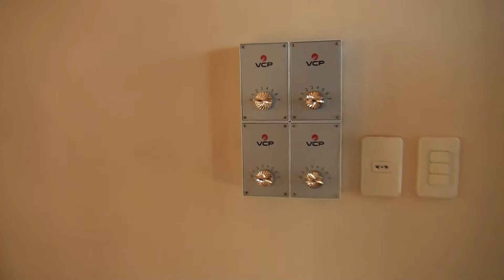Millonaria intervención en la escuela San Francisco en Cambyretá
Las intervención consiste en la construcción de un nuevo pabellón con 8 modernas aulas totalmente concluidas con materiales de primera calidad, patio de honor, y una cancha para los estudiantes.

El señor Javier Pereira hablo de que la inversión asciende a 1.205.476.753 guaraníes, y además otras 11 escuelas y colegios también estarían sometidas a mejoras.

"El objetivo es poder mejorar las condiciones edilicias de las instituciones para mejorar la calidad de educación de la localidad", sostuvo Pereira.